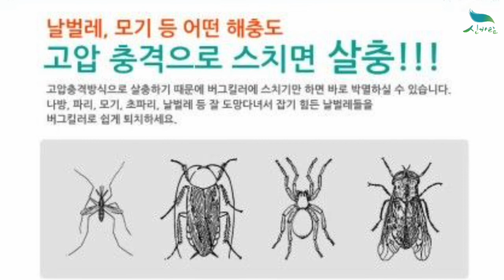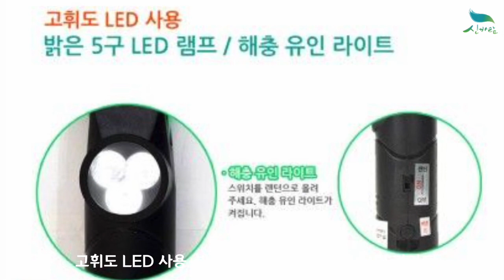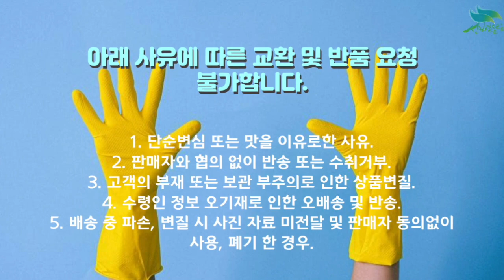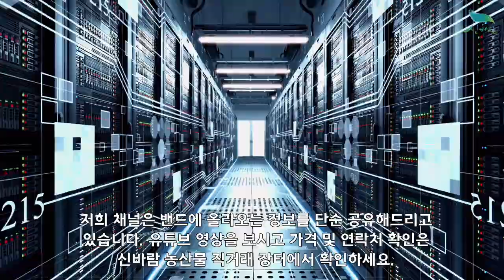[신바람 농자재 협력업체 판매상품] 생활있지 전자모기채 - 중고트랙터 중고농기계 경운기 관리기 스키로더 굴삭기 화물트럭 매매 직거래 장터 사이트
[신바람 농자재 협력업체 판매상품] 생활있지 전자모기채

생활있지 전자모기채
판매가격 : 19,000원 + 배송비 4천원 추가